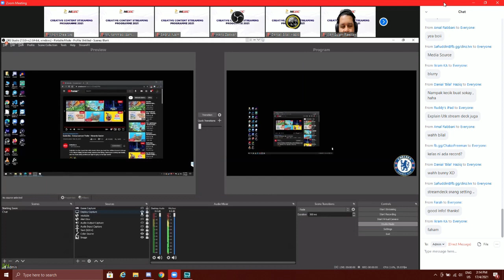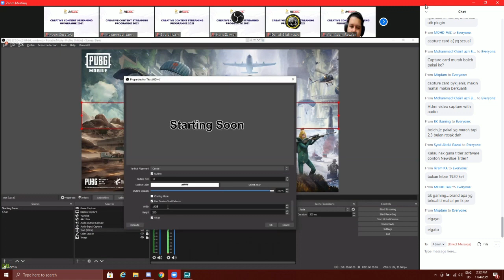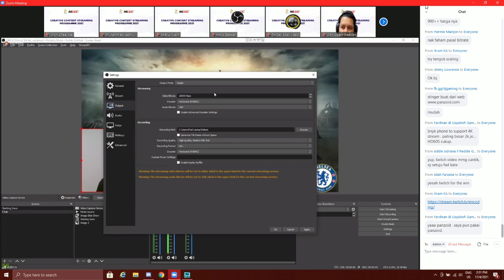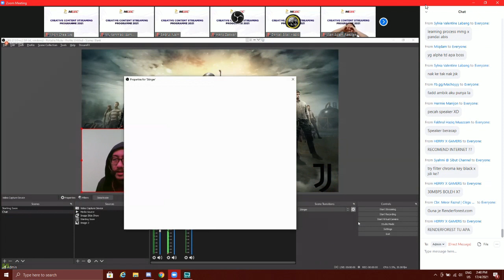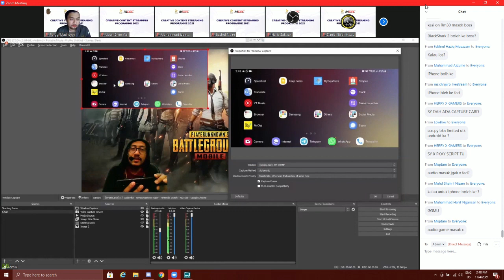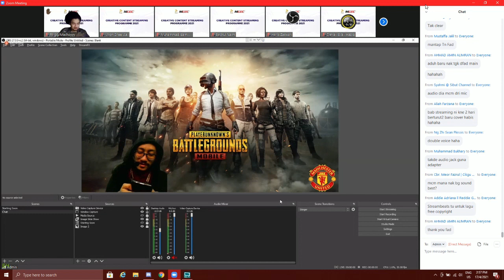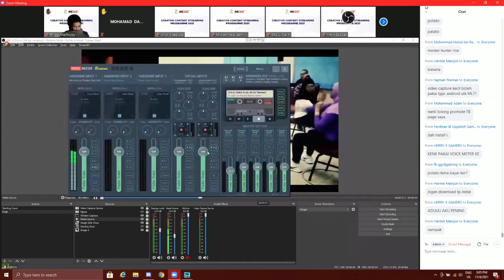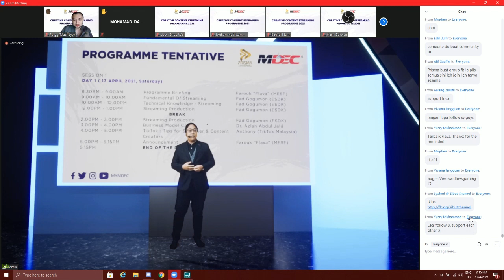6 OBS Software | Beginners Tutorial [Part 2]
part 2 of the OBS setting up and also bonus lesson for mobile user